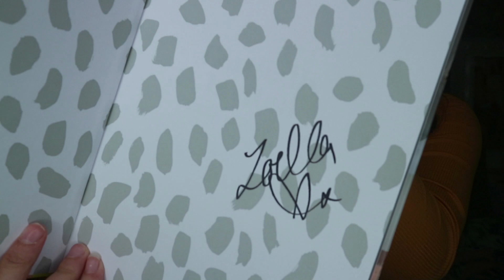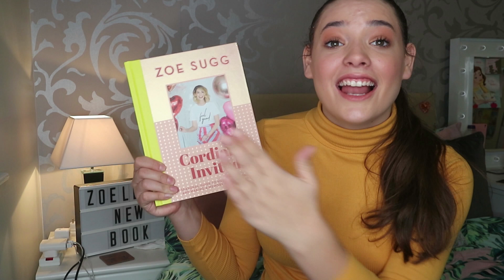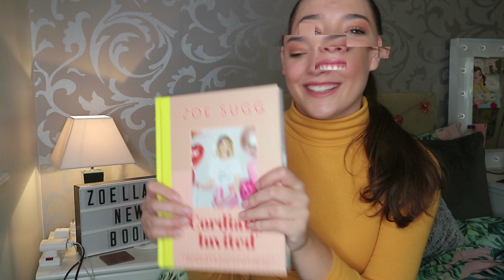Opening Zoella's New Book!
Hello everyone! Hope you enjoy this video :D I was very excited, as you could tell.